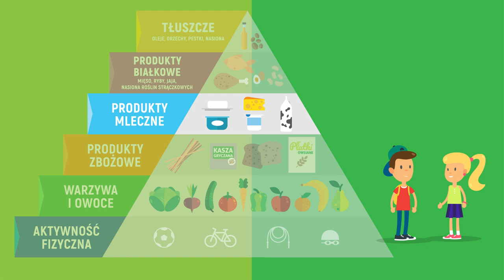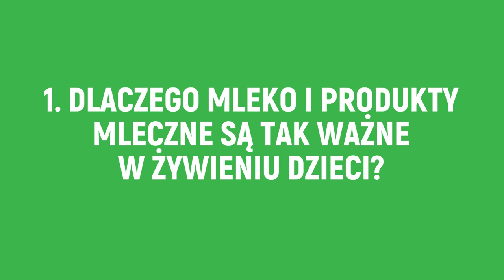Przygody Oli i Stasia #4 🧩 Produkty mleczne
I hop! Ola i Staś wspinają się na wyższe piętro Piramidy. Na pewno pomagają im w tym mocne kości! Skąd się one biorą? Oglądajcie i sprawdźcie się na koniec! 🦴